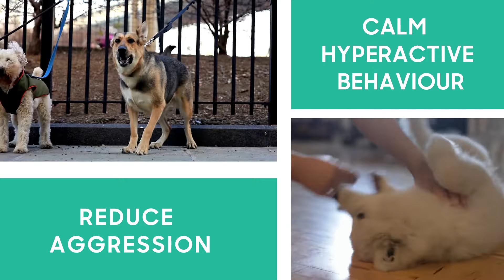Calming Tablets for Dogs: The Natural Way to Reduce Anxiety and Stress | Animigo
Is your dog anxious or stressed? Do they bark excessively, pace around, or have trouble sleeping? If so, you're not alone. Many dogs experience anxiety and stress, especially in situations like thunderstorms, fireworks, or car rides.

Calming tablets for dogs are a natural and safe way to help reduce anxiety and stress in dogs. They typically contain ingredients like chamomile, valerian root, and L-theanine, which have been shown to have calming and relaxing effects.

Calming Aid for Dogs is perfect for:

Traveling
Separation anxiety
Fireworks and thunderstorms
Calming Aid for Dogs contains the following natural ingredients:

Lemon balm: has calming properties
Ashwagandha: soothes nerves
Passion flower: promotes relaxation
Calming Aid for Dogs is safe for dogs of all ages and breeds.

Give your dog the gift of peace of mind with Calming Aid for Dogs!